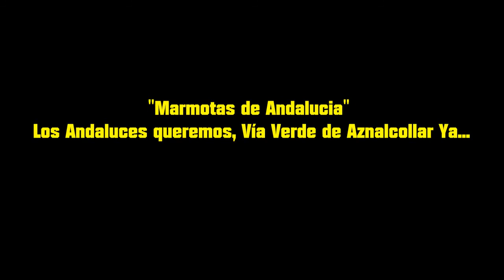CANTERAS Y DESMEMORIA HISTÓRICA DE GERENA